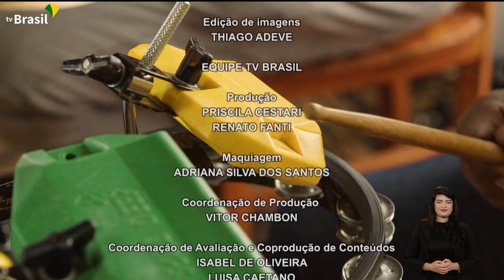Sérgio Reis e sua família recebem Paulinho Del Ribeiro em sua casa | Canto e Sabor do Brasil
Neste episódio do Canto e Sabor do Brasil, Paulinho Del Ribeiro faz uma visita de compadre muito especial na casa de Sérgio Reis para um delicioso almoço e bate-papo na cozinha da fazenda. Junto da esposa Ângela Reis e do filho Marco Bavini, Sérgio fala sobre música, carreira e tocam muitas modas. O prato principal do dia é uma carne de costela com mandioca, acompanhada de arroz e fava branca com abóbora, tudo sempre preparado no fogão a lenha.